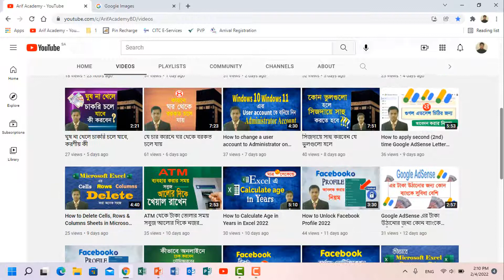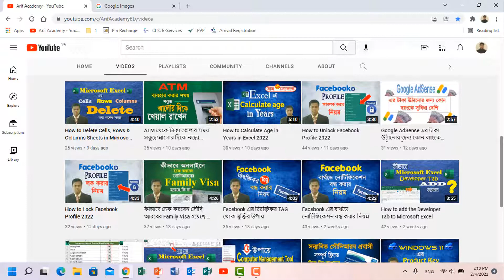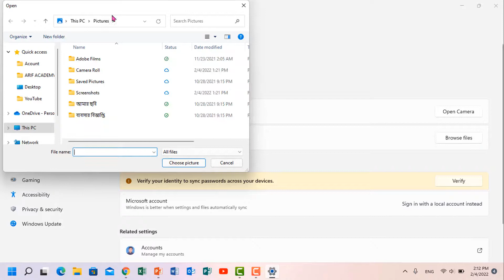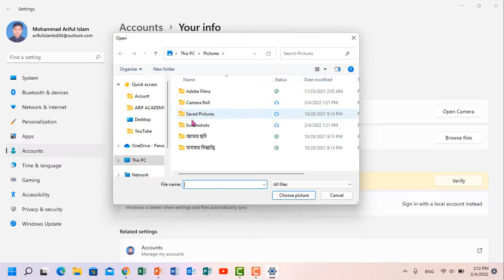How to add a picture to your windows 11/10 User Account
How to add a picture to your windows 11 or 10 User Account

আরিফ একাডেমি এর বিভাগসমূহঃ
1. ইসলাম ও জীবন
2. দেশ ও বিদেশের ভাষা শিখুন
3. Computers
4. Google
5. Windows 11
6. Photoshop Training
7. Microsoft Access Tutorial
8. Microsoft Power Point
9. Microsoft Word Course
10. Excel Training
11. Expatriates Academy
12. Facebook tips and Tricks
13. Health Care
14. YouTube Channel Training
15. Mobile Training
16. Computer Motherboard